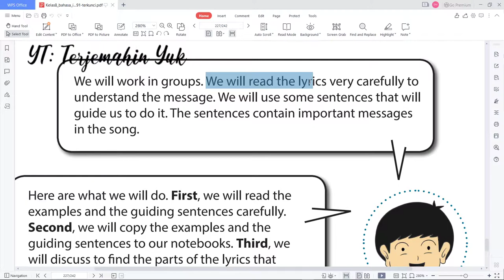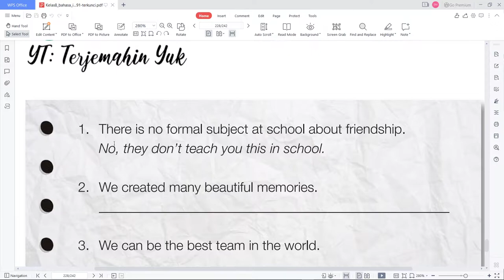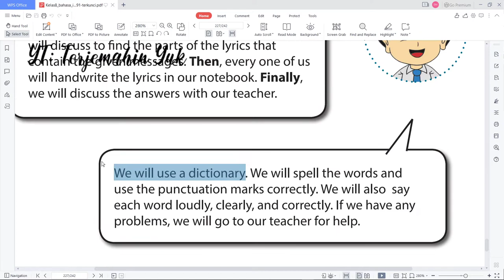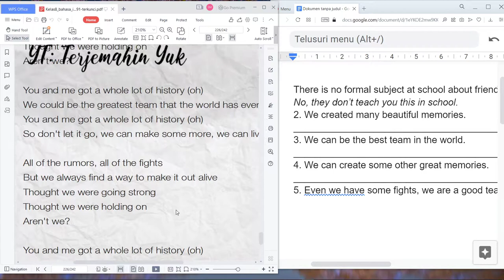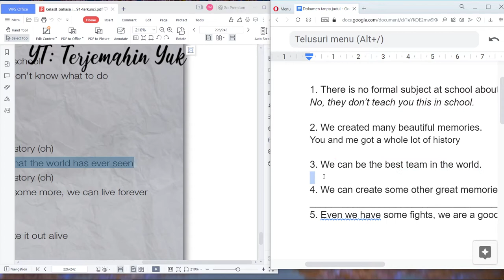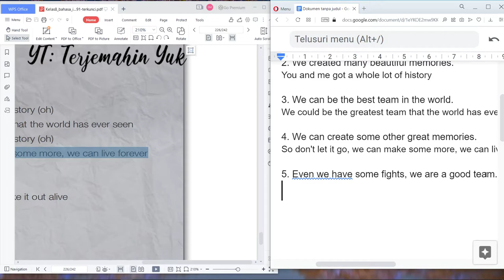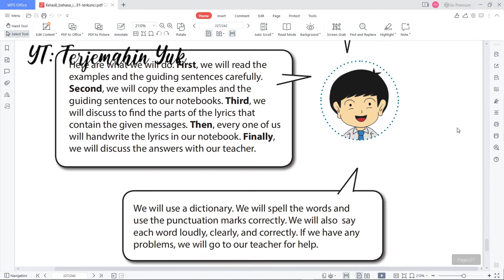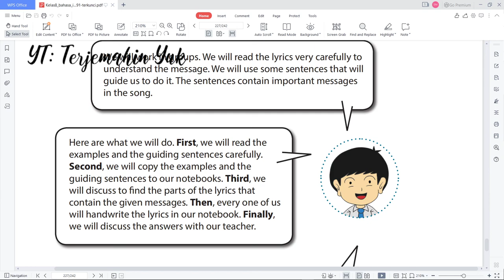Terjemahan Buku Bahasa Inggris SMP Kelas 8 halaman 220-222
Menemukan pesan dari lagu History oleh One Direction.
kunci jawaban
learn english
english grammar
buku paket
b inggris